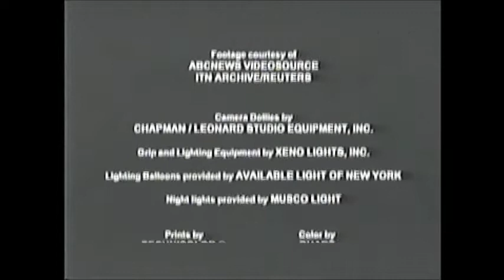Signs (2002) End Credits (AMC 2013)